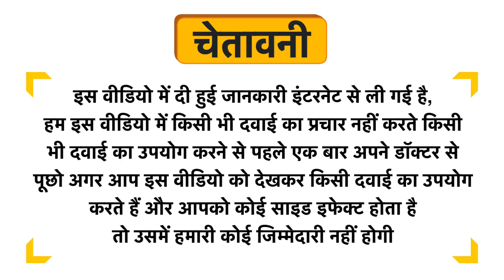Glow Gluta 4Tified Daily Radiance Serum Uses in Hindi | Side Effects | Dose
Glow Gluta 4Tified Daily Radiance Serum Uses in Hindi | Benefits | Side Effects | Dose